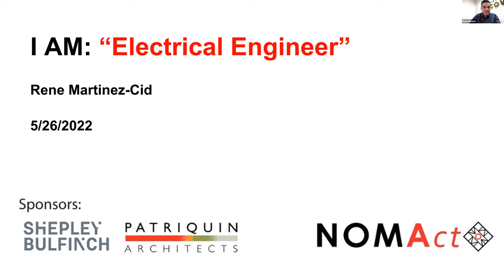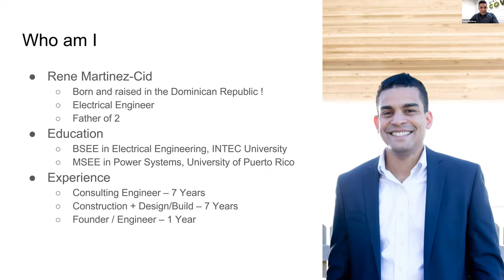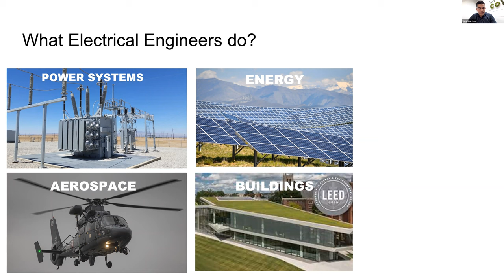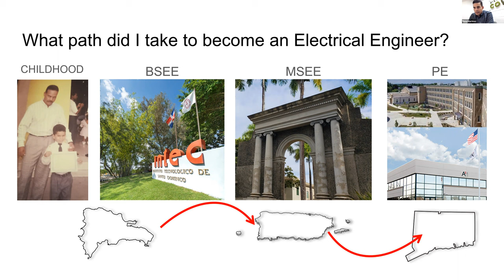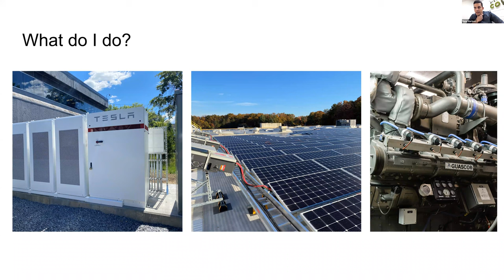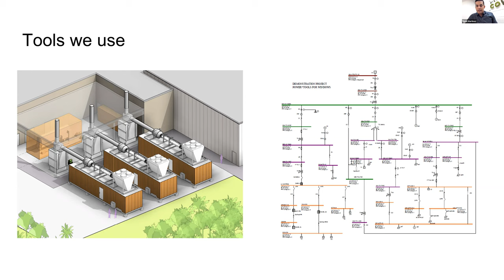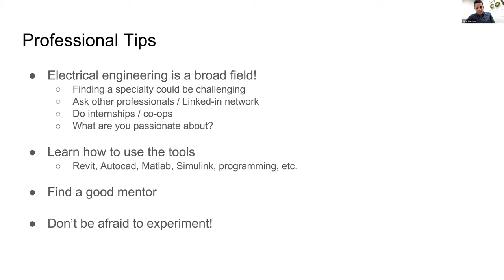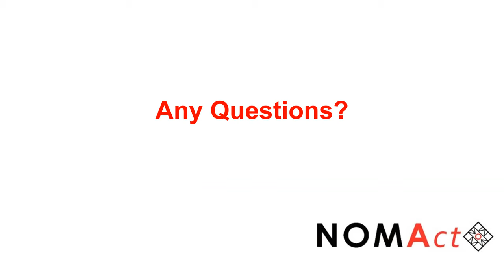I AM: An Electrical Engineer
About the I AM: Series:
I AM: Lecture Series curated by NOMAct is focused on bridging the gap between the professional and educational world. The series introduces a different industry professional in each lecture, sharing their expertise and knowledge with students across the state.

Rene Martinez of DME Design uses his electrical engineering expertise to design sustainable energy solutions for buildings and campuses. His work includes the interconnection of hundreds of megawatts of combined heat and power plants, solar photovoltaic systems, battery storage, integrated microgrids and electric vehicle chargers.

Rene holds an MS in Electrical Engineering – Power Systems from the University of Puerto Rico –Mayaguez and a BS in Electrical Engineering from the Instituto Tecnologico de Santo Domingo. In 2021 Rene founded consulting engineering firm DME, specializing in mechanical, electrical, and plumbing design. Prior to DME, Rene led the engineering department for one of the largest contractors in the northeast.